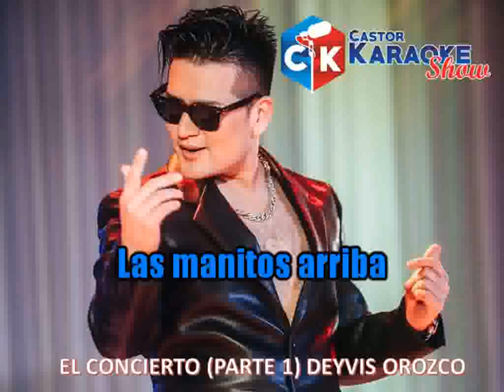karaoke el concierto parte 1 deyvis orozco